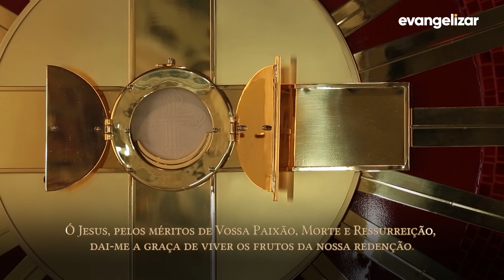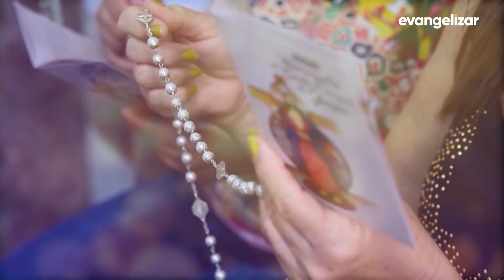2º dia - Novena Jesus das Santas Chagas | 12/03/21 [CC]